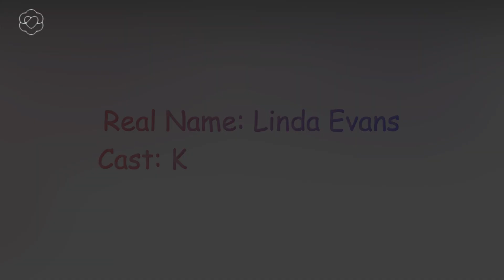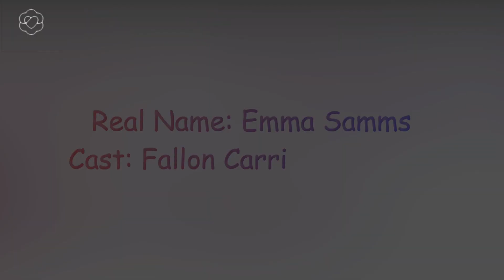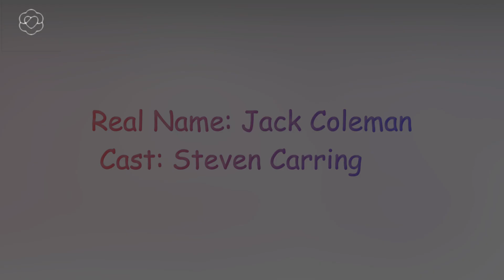Dynasty 1981 Cast in 2023 | Linda Evans Changed?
Dynasty 1981 Cast in 2023 | [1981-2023] | Linda Evans Now | How They Changed

Hello My Friends, Welcome to our Channel Hollywood then and now, Have you Watched Dynasty, Today you will see how Dynasty cast are changed. you know their real names and ages. We will show you how they look then in 1981, and what looks like in now 2023.

Cast:

Real Name: John Forsythe
Cast: Blake Carrington

Real Name: Linda Evans
Cast: Krystle Carrington

Real Name: Joan Collins
Cast: Alexis Carrington Colby

Real Name: Pamela Sue Martin
Cast: Fallon Carrington Colby

Real Name: John James
Cast: Jeff Colby

Real Name: Al Corley
Cast: Steven Carrington.

Real Name: Jack Coleman
Cast: Steven Carrington

Dynasty 1981 Cast Then and Now 2023,
Dynasty 1981 Cast Before and After 2023,
Dynasty 1981 funny scenes moments clips,
Dynasty 1981 Linda Evans,
John Forsythe,
dynasty tv series 1980s
Dynasty Opening Theme,
Dynasty CatFight,
Fallon and Alexis - Dynasty,
Dynasty : My Favorite Scene,
dynasty trailer,
dynasty tv series,
dynasty 2023,
dynasty season 5,
dynasty 1981,
dynasty then and now cast,
70s,
80s,
90s,
Gordon Thomson,
soap opera,
Fallon and Liam Dynasty,